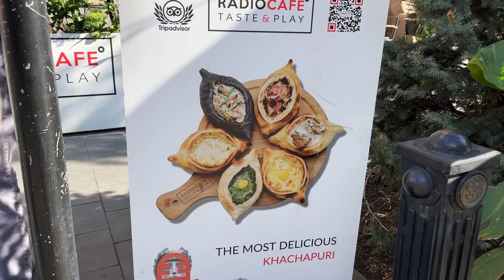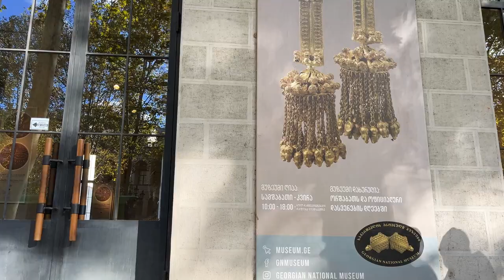MUST TRY FOODS IN TBILISI | Georgia Travel Vlog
Tbilisi, Georgia quickly became one of our favorite stops on this trip, in large part due to the amazing food! There is such a wide variety to choose from, and all that we tried did not disappoint! In this video, we try some of our favorites including the iconic khachapuri and khinkali.

Khinkali turned out to be the absolute number one for us, and we ended up having it nearly every day on our trip! Those savory soup dumplings seriously never cease to sound appetizing, especially on a cold day.

The khachapuri on the other hand is something that we can only stomach once in a while because of the huge amount of cheese. Don't get us wrong - it was certainly a great food to try (and we did three times on the trip) but is not something we can eat daily.

Of all the things we tried, though, the one that got the second place trophy behind khinkali, probably had to be the shqmeruli. This creamy, garlic-y, fried chicken is some of the best we tried and is reminiscent of tuscan chicken - a favorite among us!

Overall, Georgia is a place that does not skimp on quality ingredients or effort when crafting their food and it definitely showed on this tour.

00:00 intro
00:19 khachapuri
04:35 khinkali
07:13 quick history stop
07:47 churchkhela
11:21 Georgian wine, pkhlovana, and shqmeruli
17:00 mtsvadi